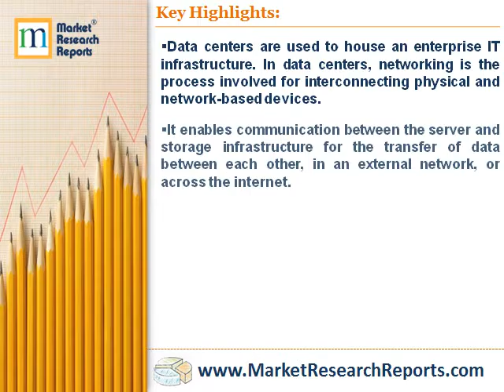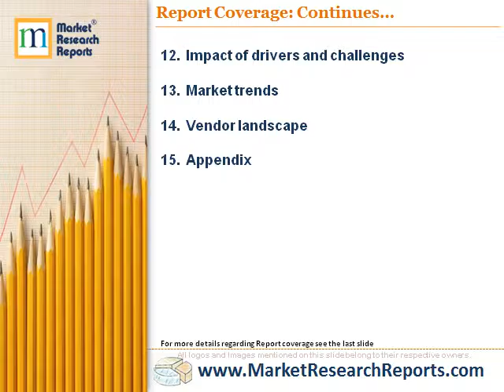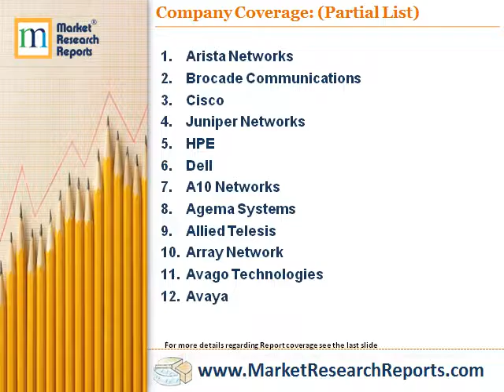Global Data Center Network Infrastructure Market 2016 - 2020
Market Research Reports, Inc. has announced the addition of “Global Data Center Network Infrastructure Market 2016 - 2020” research report to their offering.